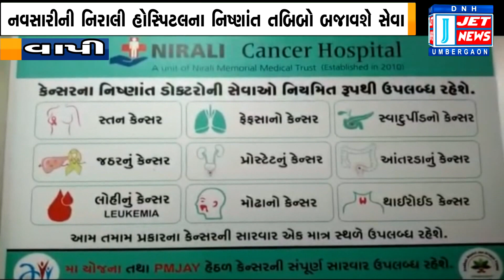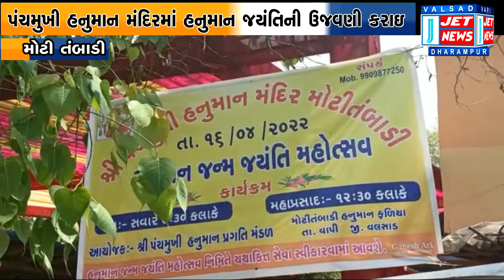16 APRIL 2022 JET NEWS DAMAN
01:02 વલસાડમાં જેટકોના કર્મચારીઓએ પગાર વધારા સહિતની માંગોને લઈને ડીસ્ટ્રીકટ સપ્લાય ઓફિસરને આપ્યું આવેદન

04:29 વાપીની જનસેવા હોસ્પિટલમાં નિરાલી કેન્સર હોસ્પિટલના સહયોગથી કેન્સર ઓપીડી અને કેન્સર કેમ્પનો થયો પ્રારંભ

09:47 વલસાડમાં વેકરીયા હનુમાન મંદિરમાં ભવ્ય હનુમાન જન્મોત્સવ ઉજવાયો, 40,000થી વધુ ભક્તોએ દાદાના દર્શન કર્યા

13:24 સાળંગપુર હનુમાન મંદિરની સંસ્થા દ્વારા ઉમરગામના સરોંડા ગામમાં મીની સાળંગપુર ધામની સ્થાપના કરવામાં આવી

15:27 કોરોના કાળના બે વર્ષ બાદ કડૈયા માછીવાડ હનુમાન મંદિરમાં હનુમાન જયંતીની ઉત્સાહભેર ઉજવણી કરવામાં આવી

19:13 મોટીતંબાડી સ્થિત પંચમુખી હનુમાન મંદિરમાં આજે હનુમાન જયંતીની ઉજવણી પ્રસંગે યોજાયા વિવિધ ધાર્મિક કાર્યક્રમો